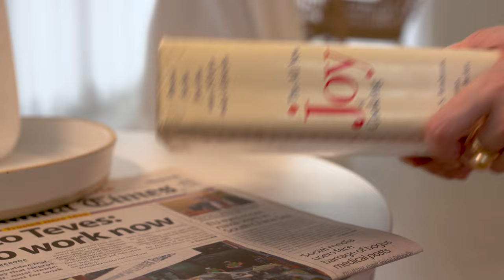Aboitiz Land partners with Tatler Philippines and Jewelmer to catch up with Nicole & Natalia Ortega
Mother-daughter duo Nicole Ortega and Natalia Ortega both live hectic lives. Nicole is a lifestyle blogger and food entrepreneur while her daughter, Natalia, is a gallerist for Secret Fresh. No matter their personal pursuits, however, the Ortegas have found a way to further strengthen their bond. A key to that is spending time away from the city, living close to nature, and giving value to family heirlooms.

Aboitiz Land partners with Tatler Philippines and Jewelmer to catch up with Nicole and Natalia Ortega to hear how they find inspiration, maintain their relationship and pass down family values.

Video by: Tarzeer Pictures
Produced by: Dorynna Untivero and Bianca Simeon
Hair: Moriel Flores
Make-up: Riza De Guzman Alcasid